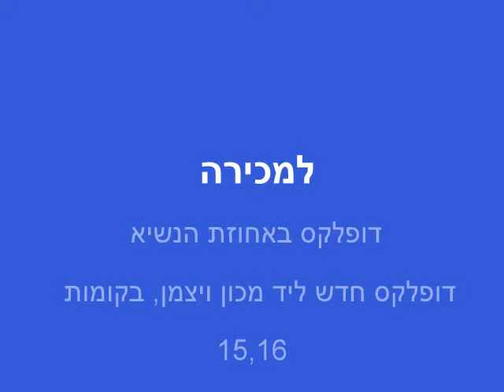דופלקס באחוזת הנשיא (רח. כרמל)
לפרטים: הולילנד נכסים ושווק נדל"ן
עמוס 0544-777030